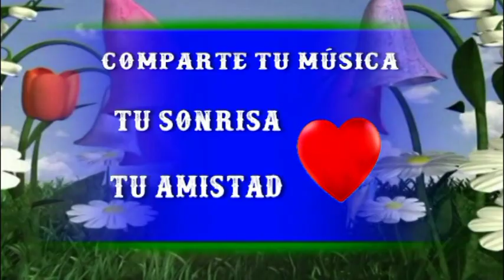Lucero Tena - Leonard Cohen - Peret - Maravillosos Recuerdos de Nuestra Juventud, Edad De Oro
La Mejor Música De Nuestros Años Felices, Melodias Inolvidables
Intermedio. La Boda De Luís Alonso. Castañuelas - Lucero Tena
Leonard Cohen - Tower Of Song
Peret - Apaga  El Candil